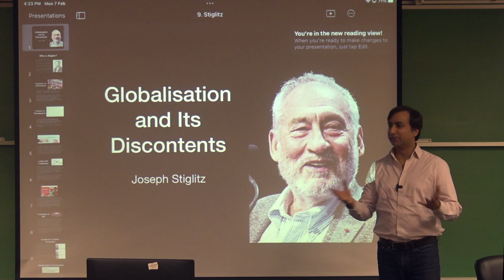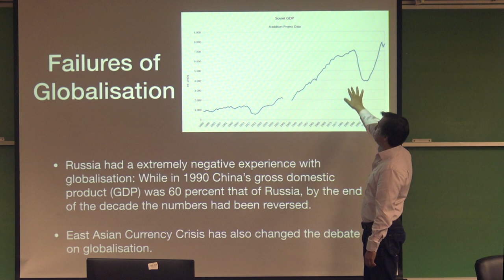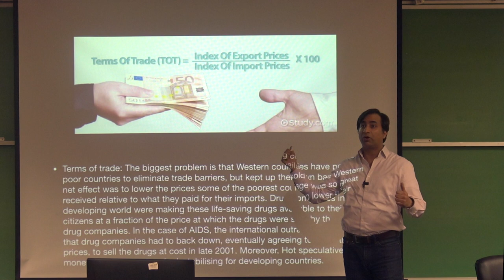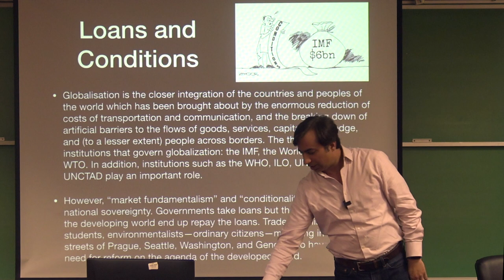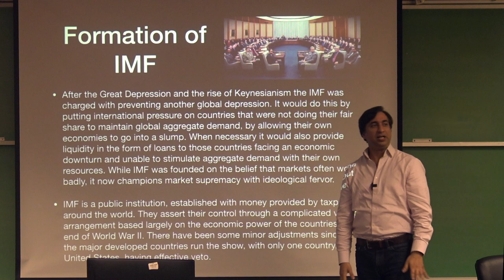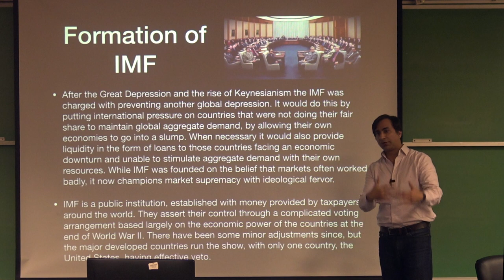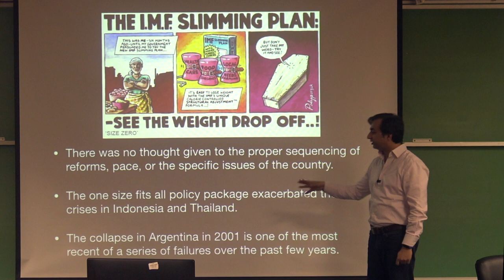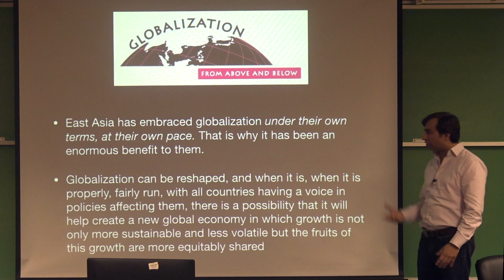9. Joseph Stiglitz: Globalisation and its Discontents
The former Chief Economist of the World Bank, Joseph Stiglitz, argues that globalisation has created inequality and stifled growth in the developing world.

Reading: Joseph Stiglitz, “The Promise of Global Institutions” in Globalization and its Discontents (pp 1 —22), Penguin Books, 2002.